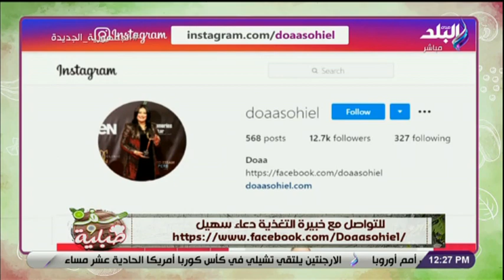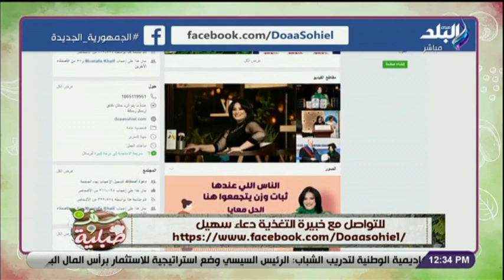سفرة وطبلية مع الشيف توتا مراد | الحلقة الكاملة 14-6-2021